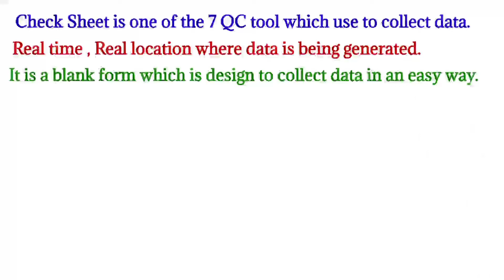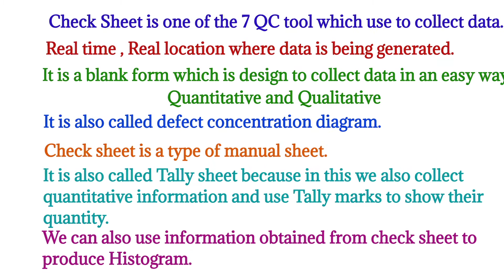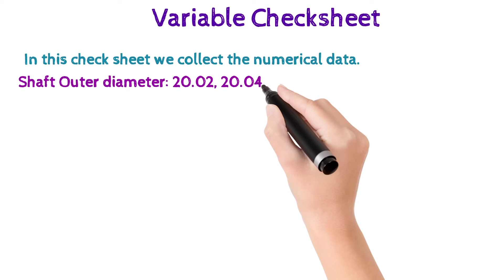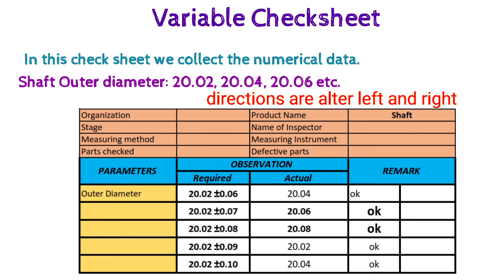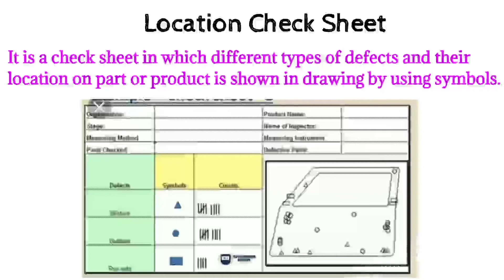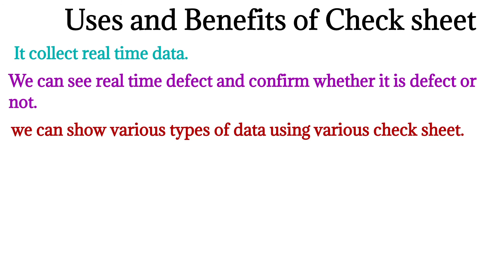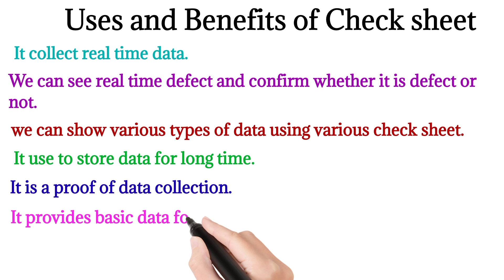Check Sheet : 7QC tool ; Hindi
In this video I explained deeply what is check sheet and how to use it in industrial purpose to collect data of any process.
आज के इस वीडियो में हम Check Sheet को  डीप में देखेंगे
It is also called as tally sheet